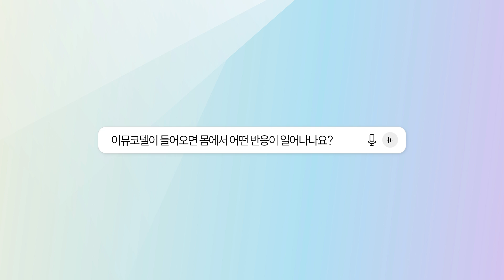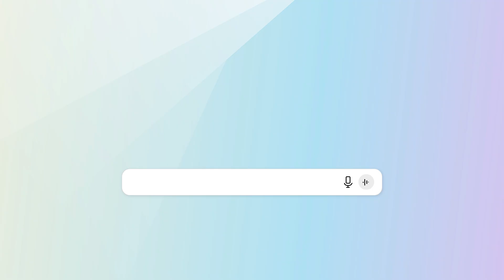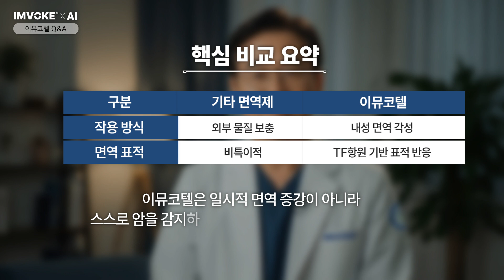[ENG] 암세포를 겨냥하는 암백신, 이뮤코텔